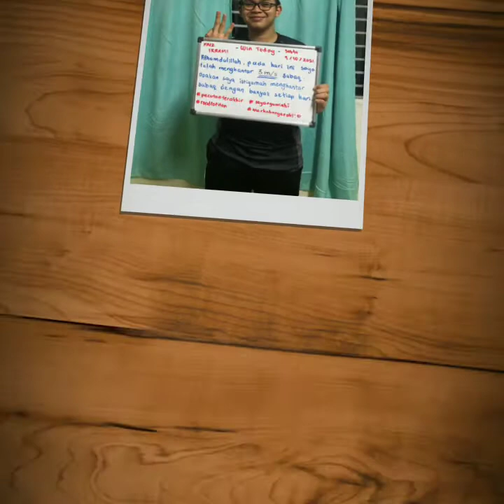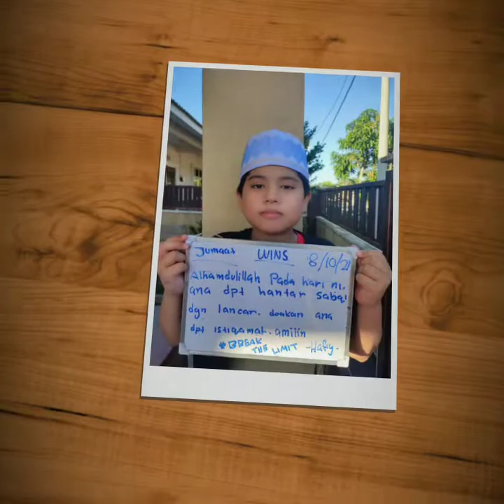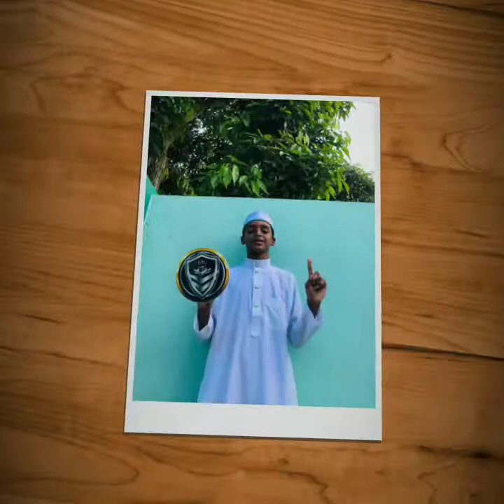WINS AKMAL 8&9 OCTOBER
WINS 8&10 October